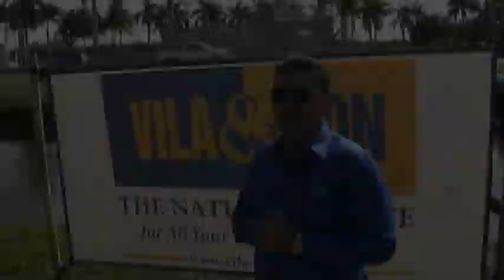Honors College Sweetwater Reforestation Project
The FIU Honors College kicked off its reforestation initiative with the City of Sweetwater on Friday, November 19, 2010. The project is part of the College's partnership with the city and aims to promote urban forest development within this underserved community. Close to 200 trees were planted or distributed at two locations in Sweetwater. The trees are part of a donation from the Arbor Day Foundation, with support from Toyota, through its Tree Campus USA program. Vila & Son Landscaping will provide assistance with site preparation for the planting.